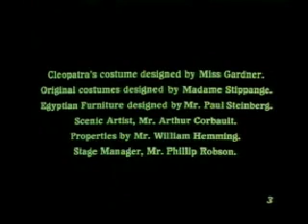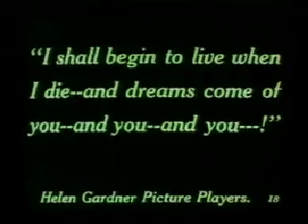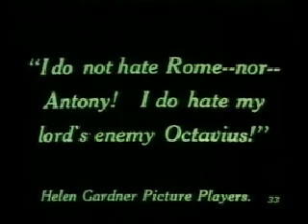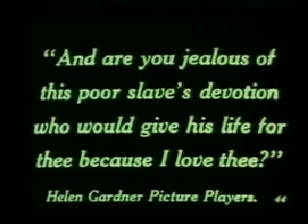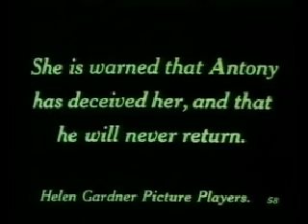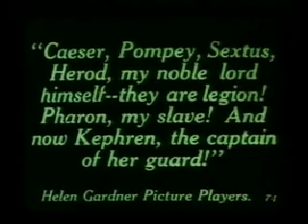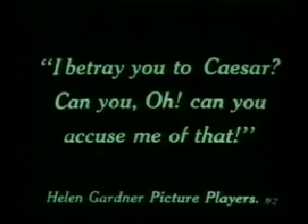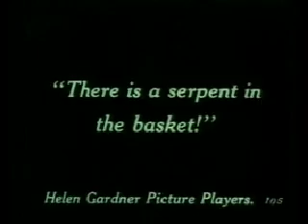Cleopatra (Charles Gaskill, 1912)